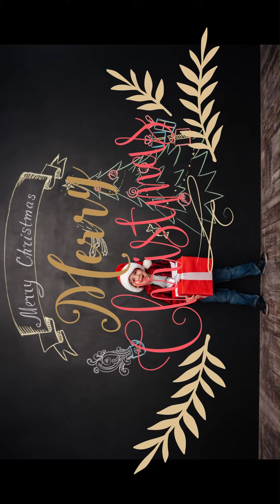Merry ChristmasToday in the city of David a Savior has been born for you.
Merry Christmas
Today in the city of David a Savior has been born for you.
    Glory to God in the highest heaven, and peace on earth to those whom he pleases.
今日、ダビデの町に救い主があなたのために生まれました。
     いと高き天にある神に栄光が、そして地上に平和が御心に適う者たちにありますように。